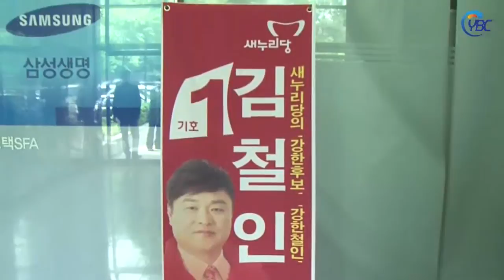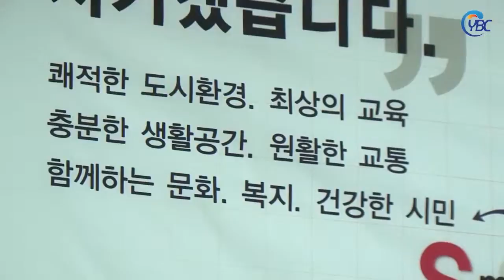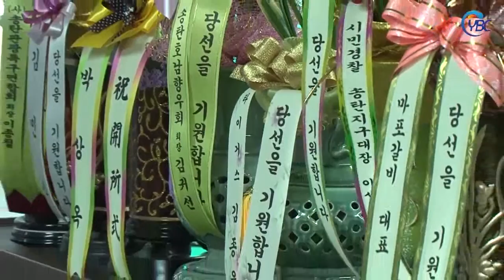평택안성 선거캠프 개소식 이어져